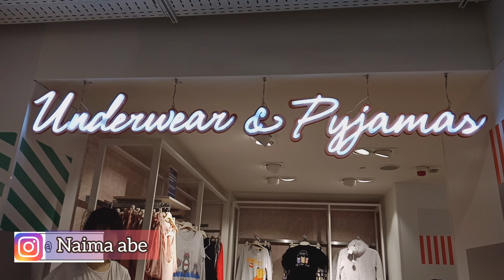اجي تشوفوا جديد فصل الشتاء نساء رجال و اطفال _ lc waikiki agadir